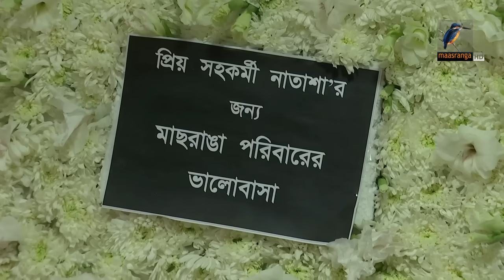ক্যান্সার যুদ্ধে নাতাশার লড়াইটা থেমে গেলো । Maasranga News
ক্যান্সার যুদ্ধে নাতাশার লড়াইটা থেমে গেলো

2 Bir Uttam Ziaur Rahman Road (New Airport Road)